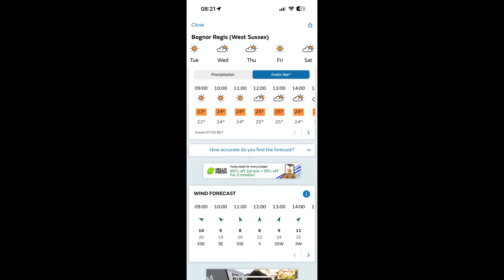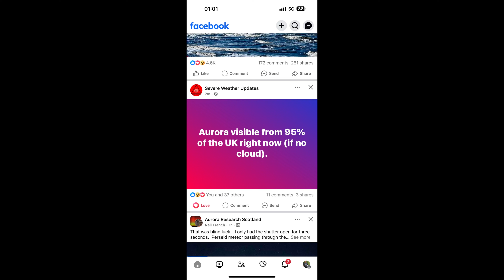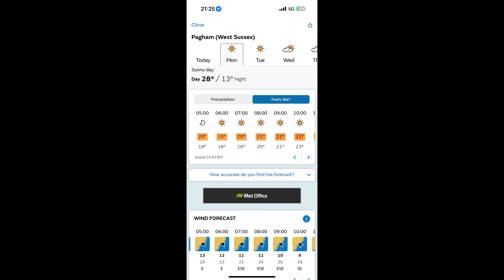Wild camping at Pagham Harbour ￼￼￼ in August 2024